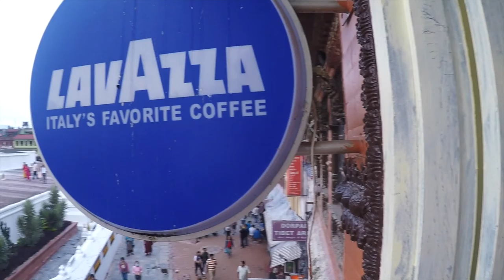There was a Leopard in our Campsite in Nepal!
We've arrived in Nepal!  We started our time in the small country by checking out the capital, Kathmandu.  We then took a long bus ride to the village of Gaunshahar where we volunteered with a local school and took 6 grade 3 students on a 3 day camping expedition.

Check out our next video where we go for a trek in the Himalayas!

Used with permission from the artist. Thanks guys!
Acres of Lions is one of our favourite bands. Our kids love when it the album; Home(s) comes on in the car. They rock out like crazy!

Gear:
Sony A7
Sony Lenses 24-70mm f/4, 70-200mm f/4, 50mm f/1.8
GoPro Hero 4 Silver
EVO SS Wearable gimbal for GoPro
iPhone 5s, iPhone 6 plus
EVO SP-Pro smartphone gimbal